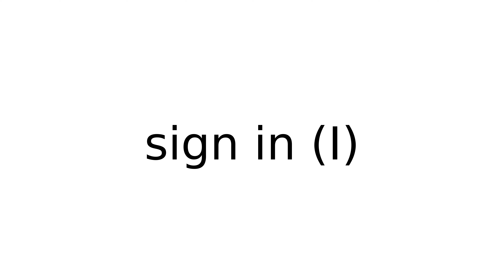sign in I